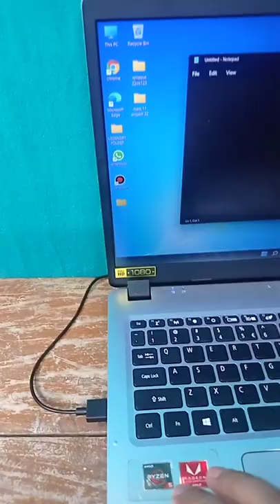typing kaise kare